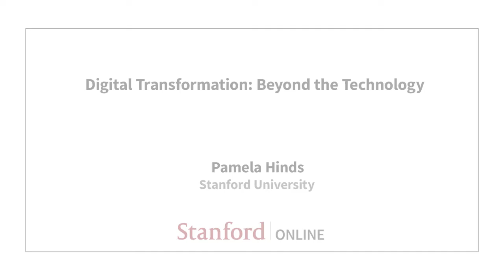Digital Transformation: Beyond the Technology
When you think of digital transformation, flashy new tech might come to mind… cloud computing, the internet of things, or artificial intelligence. But in this webinar, we’ll explore some of the not-so-obvious aspects of digital transformation: company culture, systems thinking, and more.

We’ll sit down with Pamela Hinds, Stanford Professor and Academic Director of the Digital Transformation Program, to learn more about the not-so-technical side of digital transformation and where the future of this hot topic is headed.